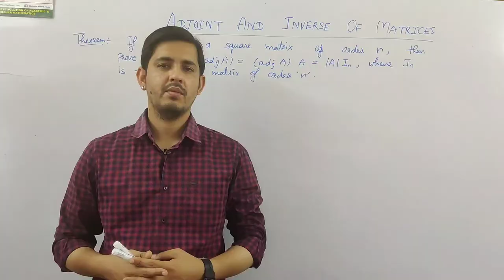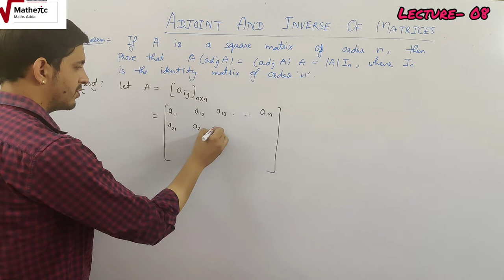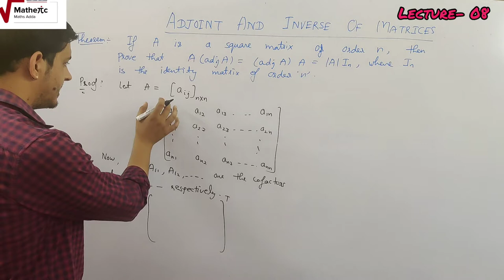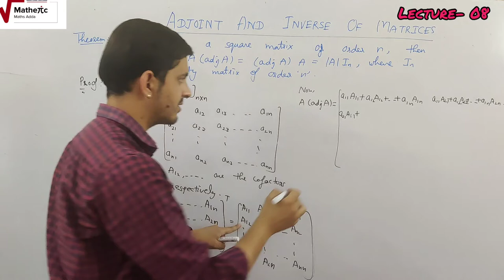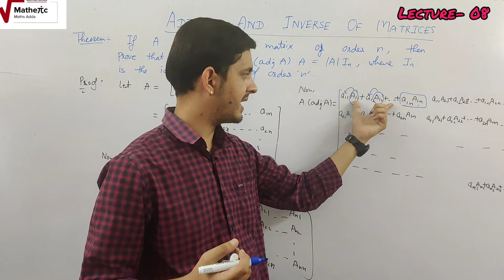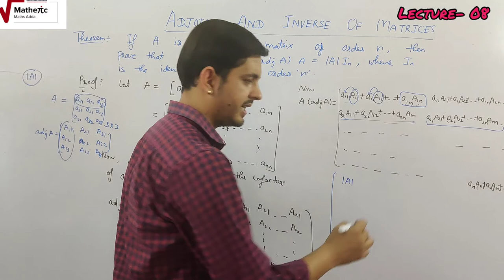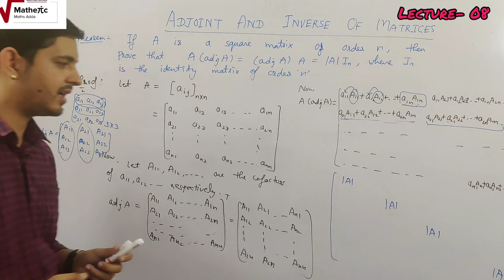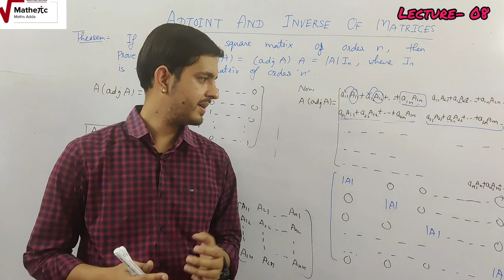DETERMINANTS | CLASS-12th| Lecture-08 | By -Vinay Pandey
This vedio consists of the theorem based on  adjoint of A matrix.